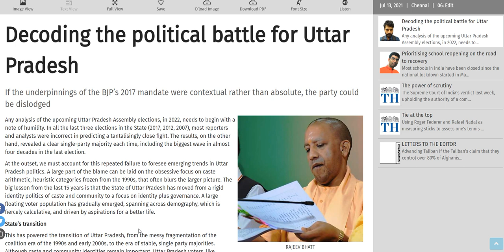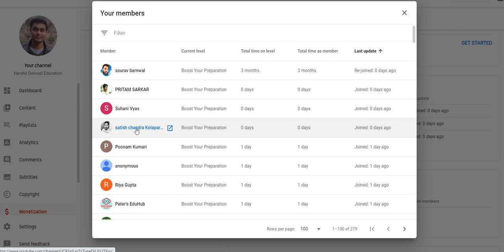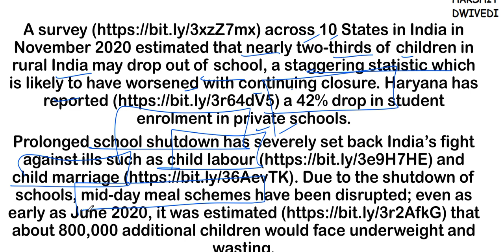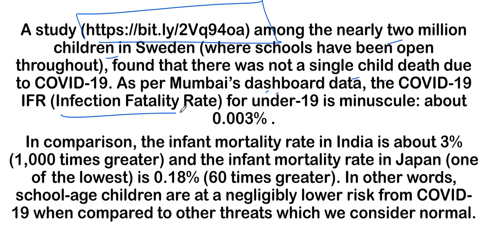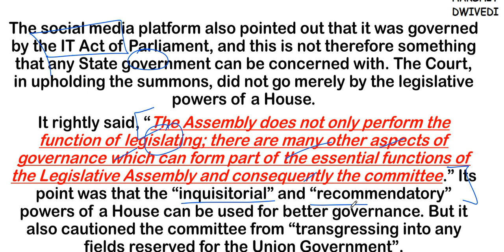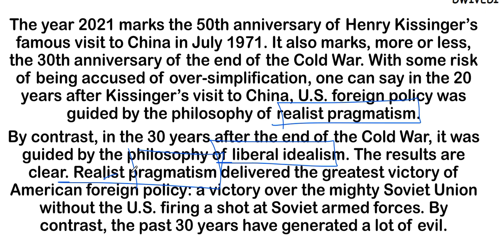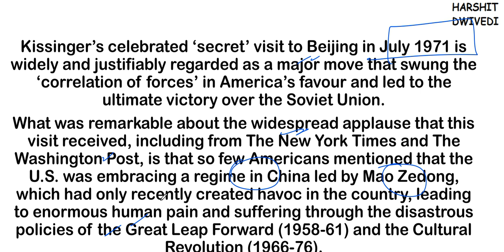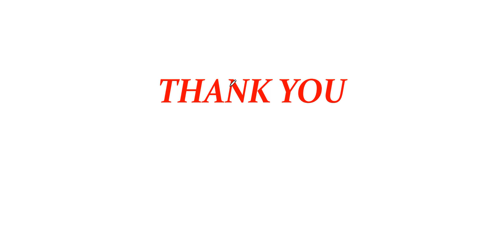13th July 2021 - The Hindu Editorial Discussion (School reopening, US Kissinger foreign policy)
The 13th July 2021 important editorials/news has been discussed in this video.